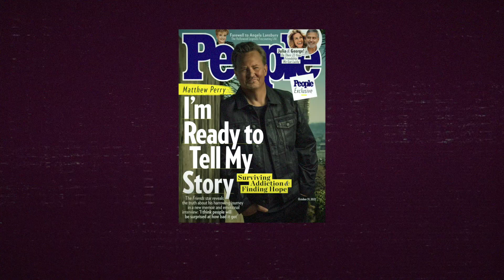La oscura vida de Matthew Perry que lo llevó a su inesperado deceso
Matthew Perry fue un icónico actor conocido por interpretar a Chandler en la serie “Friends”, que terminó teniendo un trágico final. Sin embargo, su vida también fue desgarradora, donde luchó por décadas contra su gran enfermedad: la adicción. Su carrera y vida privada nunca más volverían a ser las mismas. Esta es la historia de la oscura vida de Matthew Perry que lo llevó a su inesperado deceso.